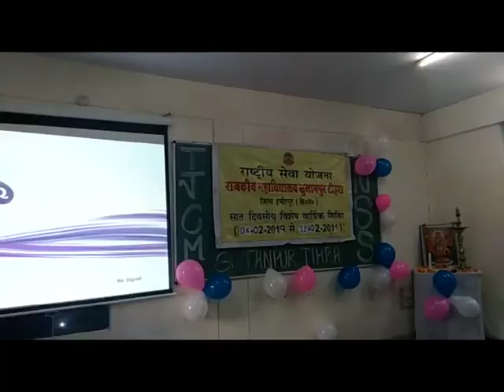राजकीय महाविद्यालय सुजानपुर टिहरा में एन एस एस सात दिवसीय शिविर का समापन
राजकीय महाविद्यालय सुजानपुर टिहरा की इन एस एस इकाई द्वारा चलाये जा रहे सात दिवसीय शिविर का  समापन  हो गया । इस कार्यक्रम के मुख्यातिथि  विक्रम राणा  एन एस एस (कार्यक्रम अधिकारी प्रशिक्षक) चंडीगढ़ प्रशासन से आये थे।